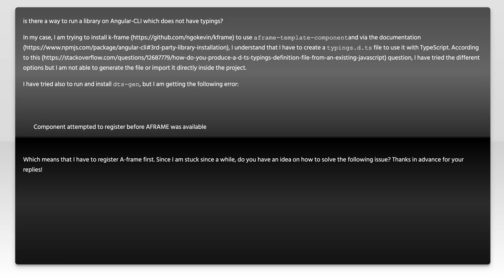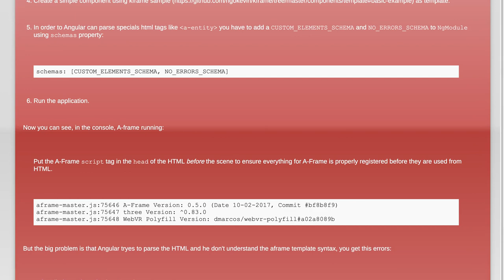Use untyped A-Frame components with Angular 2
angular: Use untyped A-Frame components with Angular 2

Related to: angular, typescript, angular-cli, aframe